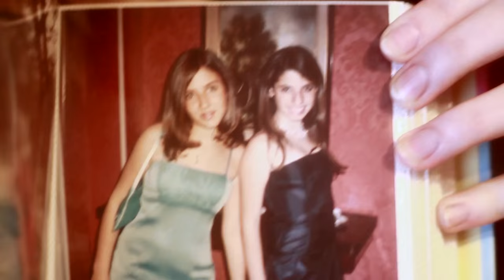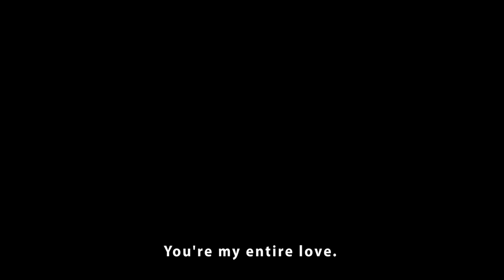Las lindas - trailer